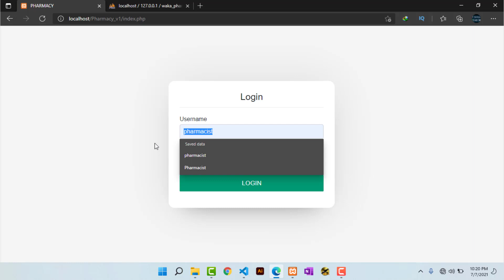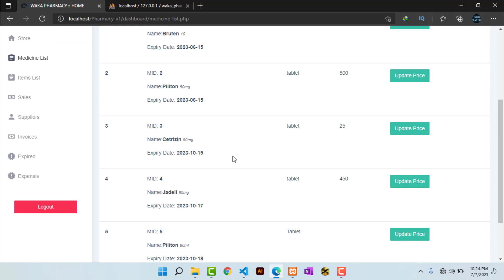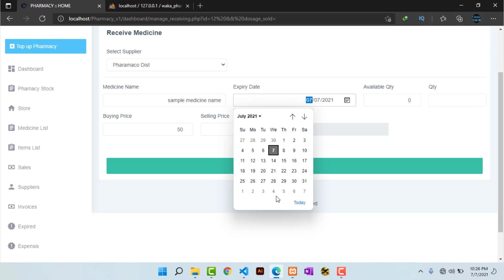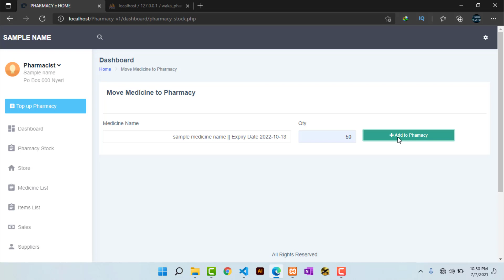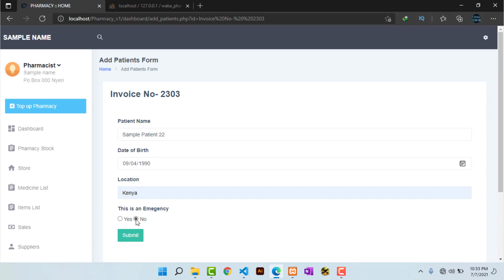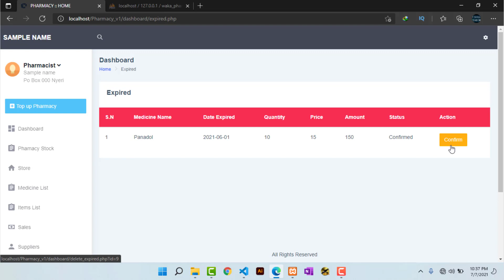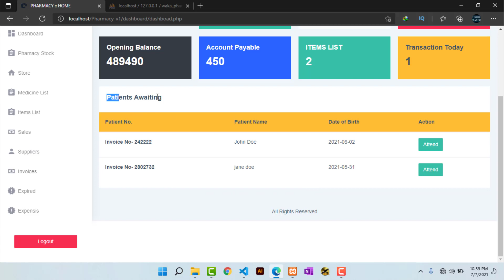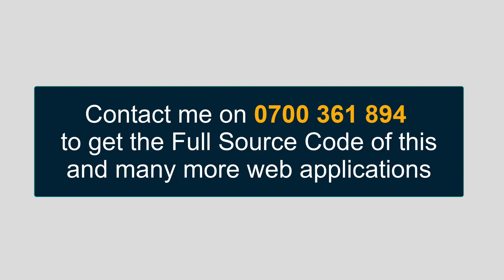Pharmacy management system in PHP and MYSQLI || PHP Project || WITH SOURCE CODE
This is a Pharmacy management system  in PHP and MYSQLI || PHP Project. let me know what you think about it in the comments section below.